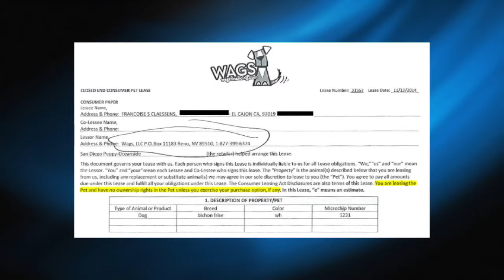Leasing a dog? Really?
Anthony and Francoise Claessens entered the Oceanside Puppy pet store earlier this month looking to purchase a Bichon Frise puppy just days after losing their 7-year-old dog of the same breed. They left not as new dog owners, but saddled with a 27-mo